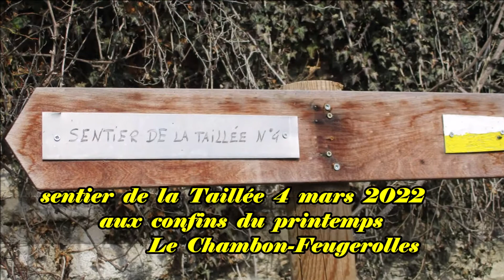Sentier de la Taillée au confins du printemps le Chambon-Feugerolles 4 mars 2022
Balade sur les trace du passé industriel sur le site de l'ancienne usine Claudinon, en passant par le chemin de la taillée en ce 4 mars 2022, en partant de la zone industrielle de la Bargette, jusqu'aux portes de la ville du Chambon-Feugerolles vers le centre technique municipal
Je longe l'Ondaine par le haut  au dessus de la voie verte et je profite avec un beau soleil, de vues sur la ville et sur la vallée de l'Ondaine.

L’usine Claudinon cesse de fonctionner en1963 ,juste avant la crise sidérurgique qui touche le bassin stéphanois
Aujourd'hui il ne reste de ce passé que "la Forge" transformée en salle des fêtes et de spectacles par la municipalité en 1973